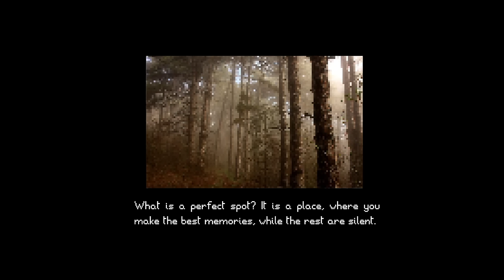A Game Where You Just Want To Really Find A Perfect Spot to bury things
Perfect Spot is a horror game about finding the one perfect spot and no I don't mean parking.

"I just woke up."